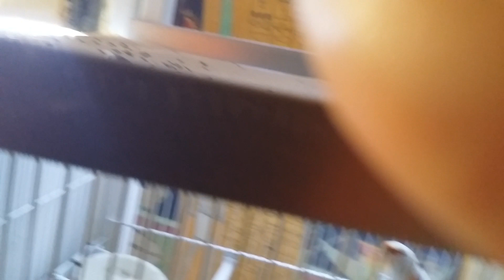Cria del canario el sentido de tener nodrizas